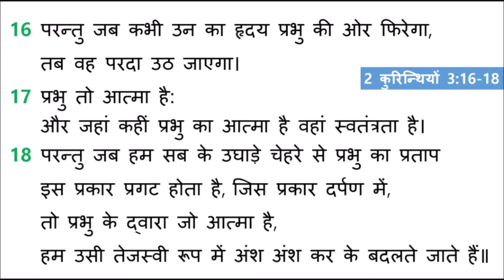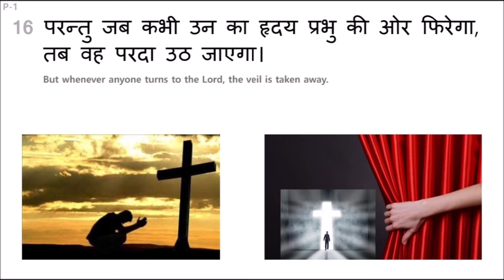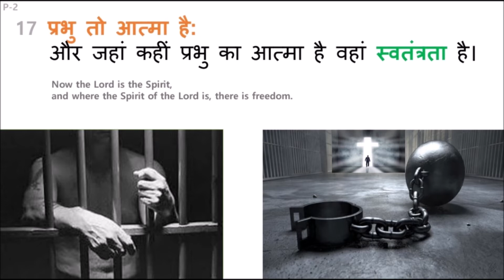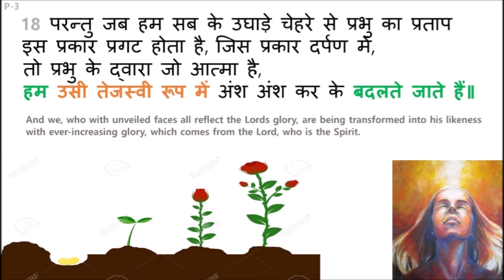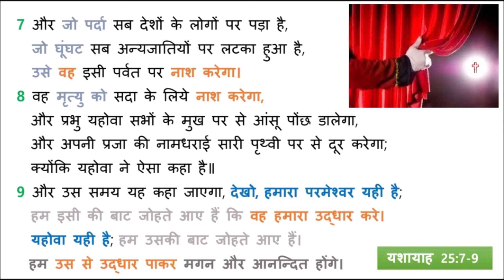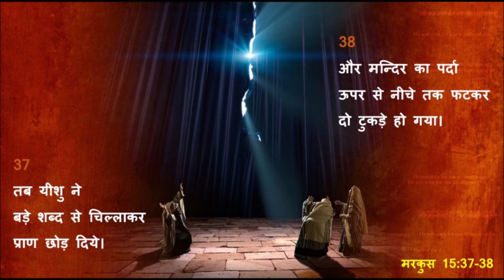Hindi Christian Sermon परिवर्तन Transformation 2 कुरिन्थियों 2 Corinthians 3:16-18